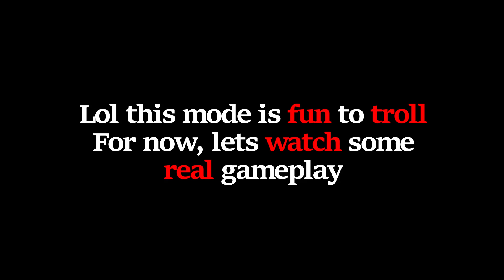PUBG DEATHMATCH MODE is HERE | First Look Gameplay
So the long awaited Deathmatch mode is here and its more fun that I expected. Yes, PUBG MOBILE just got better.